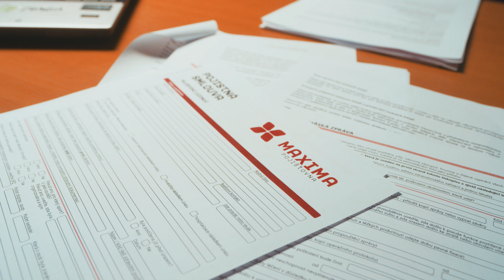Úřad - Zdravotní pojištění cizinců v Čechách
Nespoléhejte se jen na štěstí. Maxima pojišťovna se postará. Sjednejte si pojištění

Zdravotní pojištění cizinců MaxMedical
•            Limit pojistného plnění až 600 tisíc euro
•            Splňuje zákonné podmínky o pobytu cizinců v Česku
•            Varianta EXCLUSIVE srovnatelná s rozsahem veřejného zdravotního pojištění
•            Pojištění odpovědnosti zdarma